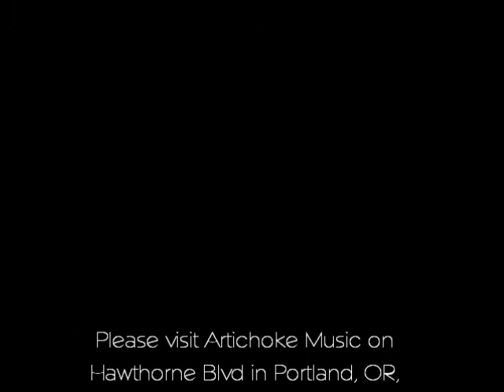The Tummybuckles perform 'Artichoke Music'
Live @ Artichoke Music in Portland, OR...